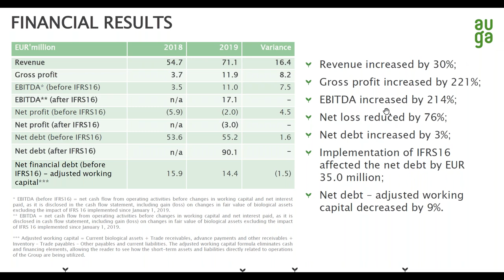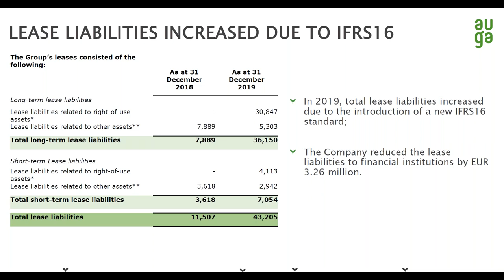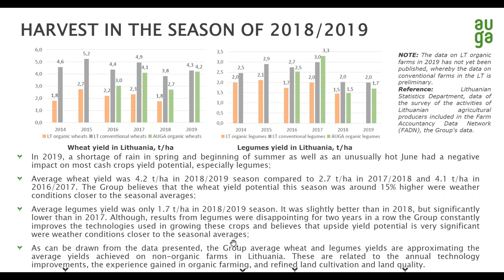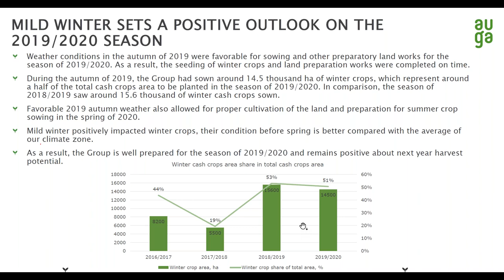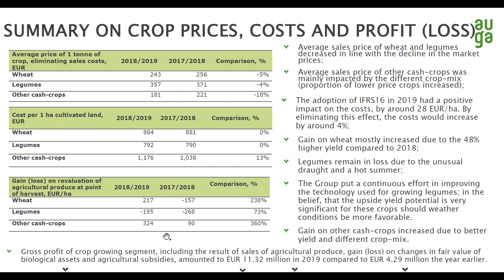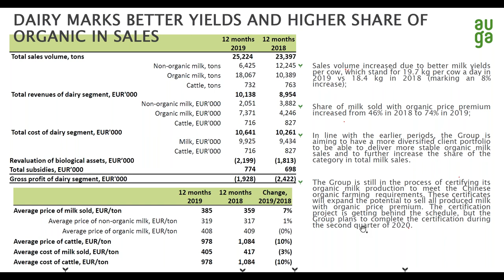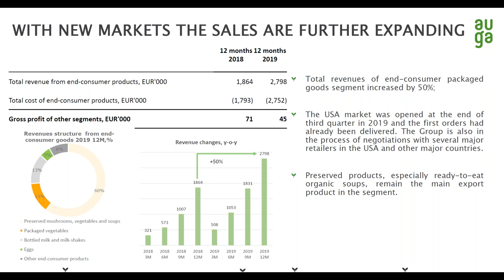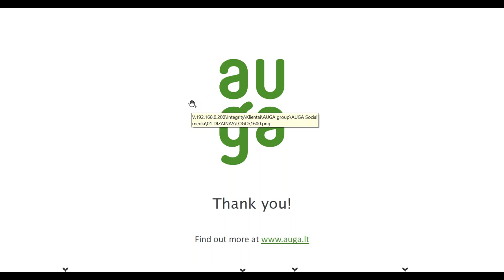AUGA group unaudited financial results for 12 months of 2019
The webinar was hosted by Company’s CEO Kęstutis Juščius and Head of Finance Department Eimantas Gudonis who introduced the performance and unaudited financial results of AUGA group for the 12 months of 2019.